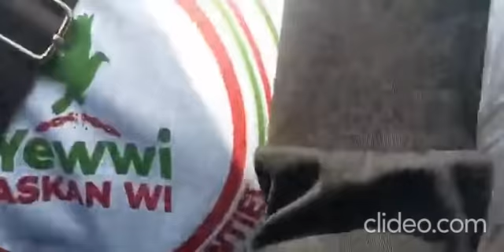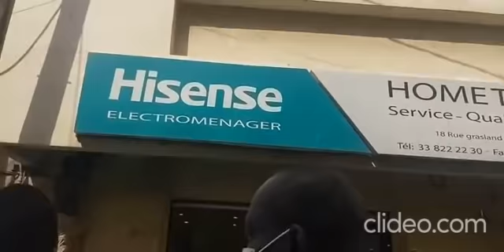Barthélémy Dias Jokko ak Askan wi au Marché salle de ventes.